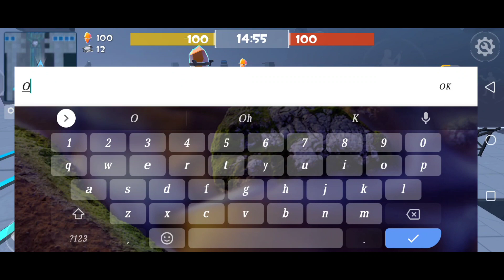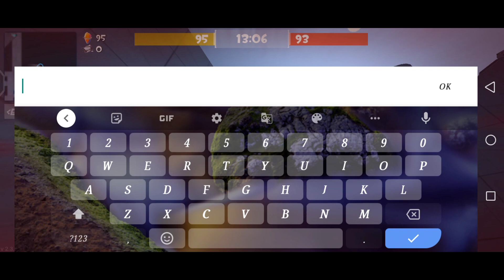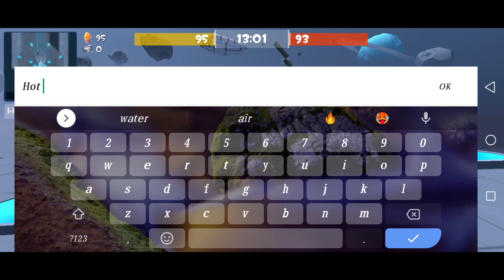Rocket Royale _ Corewars victory 😍 (But it's Annoying 😑)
Hi Gamers!